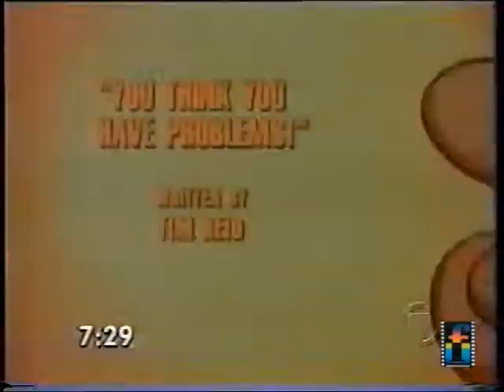Bob In A Bottle - You Think You've Got Problems & The New Neighbors (Full Episode English Dub)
An episode of the Saban adapted animated TV series "Bob In A Bottle" (original Japanese series "The Genie Family" ハクション大魔王, Hakushon Daimaō).
This episode was recorded from the Seven Network (Australia) during a repeat run in 1999.

***Can you help? Yes! I need experts to help with episode order to number these uploads. Also, I am missing the title cards for some episodes, so if you can identify this then please advise***

Brief broadcasting history of "Bob In A Bottle" in Australia:
First broadcast on the Seven Network via the children's weekday morning wrapper programme "Agro's Cartoon Connection" in 1993 (not 1992 as per some sources). The programme was repeated in 1999 after the "Agro's Cartoon Connection" format was canned and re-packaged as just "Cartoon Connection" without any hosting breaks. The series has not been repeated since.

This series in English dubbed form is considered slightly "lost media", so I have decided to open these up from my personal collection. I will work on uploading as much as I have.

- I'm not sure I have all the episodes.
- The recording is from domestic television in the late 1990s via VHS so the quality may vary.
- Some "jump" edits exist as ad breaks have been excised that were randomly inserted (I have done my best).